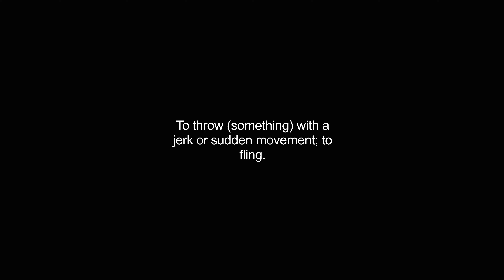flirted video Dictionary meaning and pronunciation